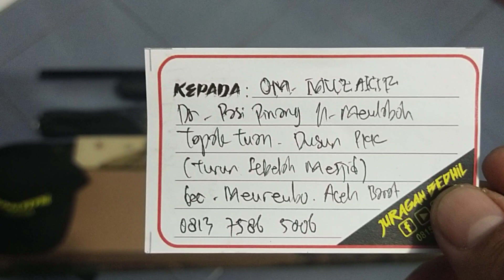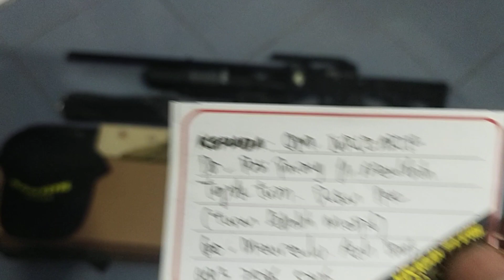Bocap Predator JB Black Venom Pesanan Om. Muzakir Aceh Barat